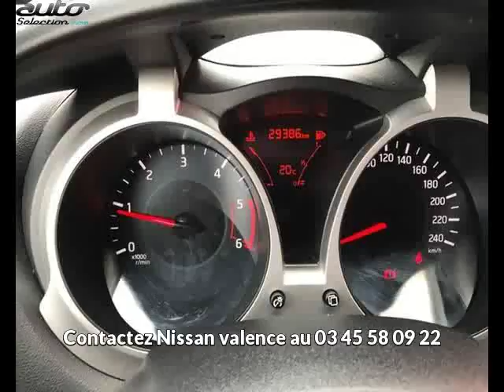Nissan juke occasion visible à Valence présentée par Nissan valence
Cette Nissan juke occasion disponible à Valence dans le 26 est mise en vente par Nissan valence - 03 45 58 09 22 - tous les détails sont